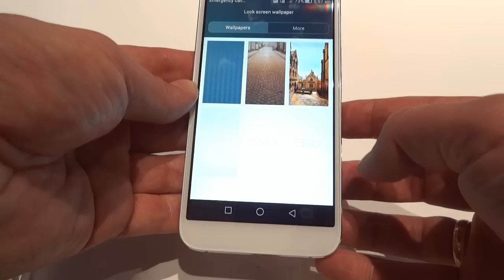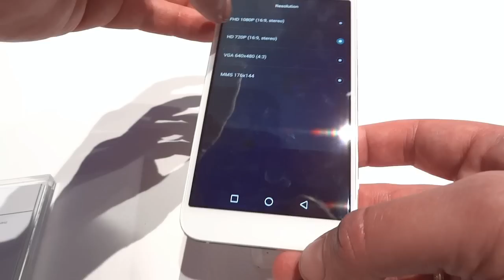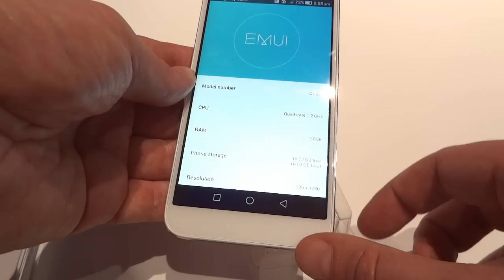Huawei Ascend G7 hands on